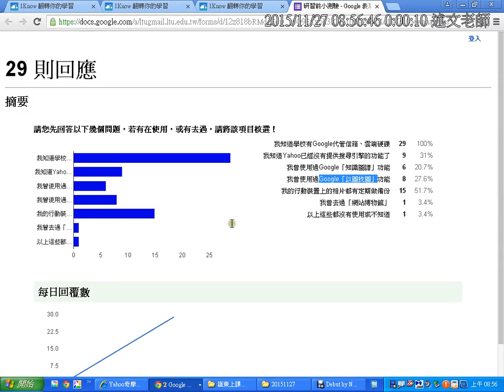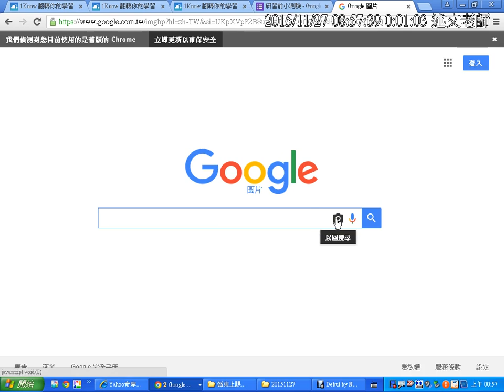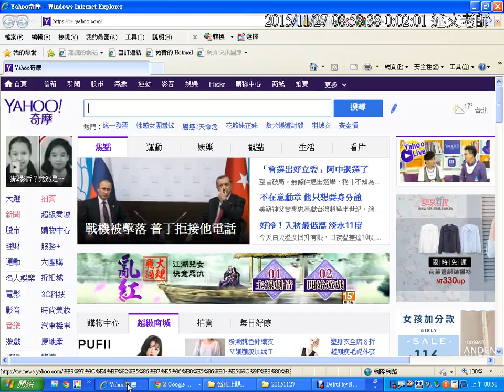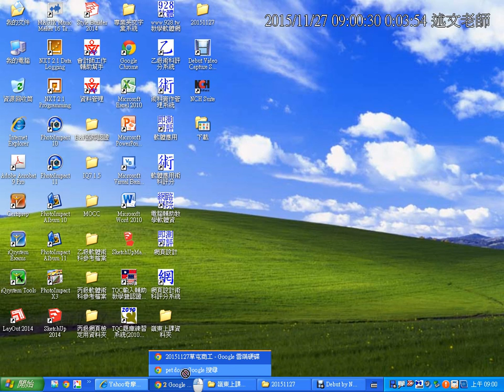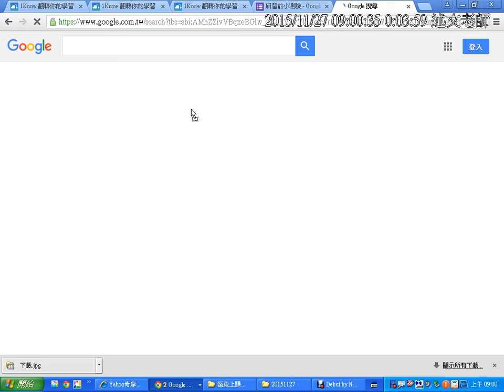04：Google「以圖找圖」